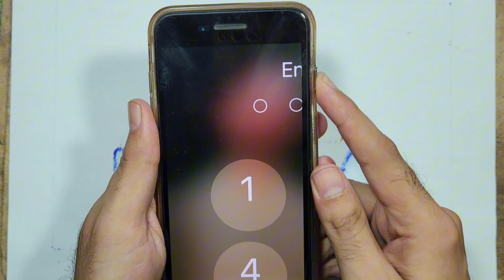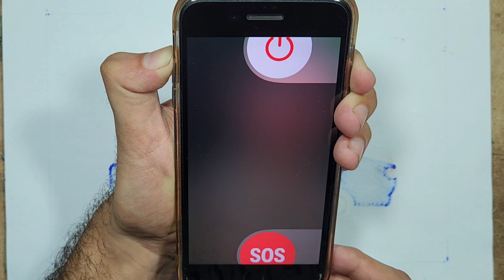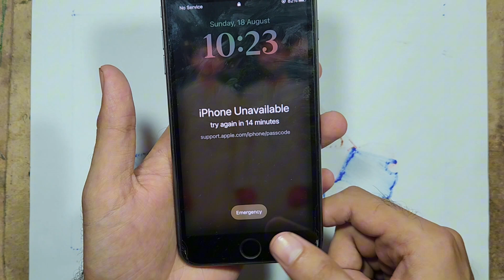How to Fix iPhone Stuck in Zoom Mode/Unlock iPhone in Zoom Mode [Lock Screen Zoom stuck] 2024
how to fix iphone stuck in zoom mode,iphone stuck in zoom mode,home screen icons are magnified on your iphone,iphone screen stuck on zoom,iphone stuck in zoom mode how to zoom out
how to fix zoom screen problem in iphone,iphone mein zoom screen ki samasya ko kaise thik karein,iphone mein zoom screen samasya ka jaldi aur aasaan samadhan,iphone par zoom screen ki samasya ka samadhan karne ke liye troubleshooting kadam
How to fix zoom screen problem in iPhone | iPhone mein zoom screen ki samasya ko kaise thik karein

3. iPhone mein zoom screen samasya ka jaldi aur aasaan samadhan

4. iPhone par zoom screen ki samasya ka samadhan karne ke liye troubleshooting kadam

5. iPhone mein zoom feature atak gaya hai, use kaisetheek karein

iphone X 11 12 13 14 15 Pro mini max ultra
Iphone Zoom Problem:
Step 1: See if you are able to unlock from the zoomed screen on iphone
Step 2: If you are not able to zoom out on iphone. then please tap with three fingers to zoom out
Step 3: Unlock iphone to fix the zoom issue permanently.
Step 4: Go to settings on iphone, go to zoom, disable the setting.

This will solve the zoom in problem on iphone, and now you will never face iphone stuck on Zoomed in Screen.